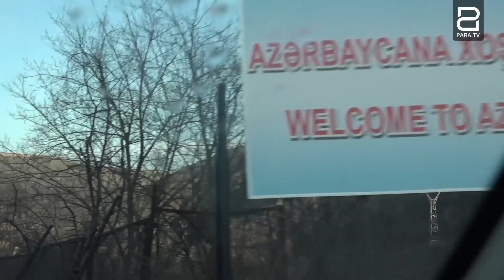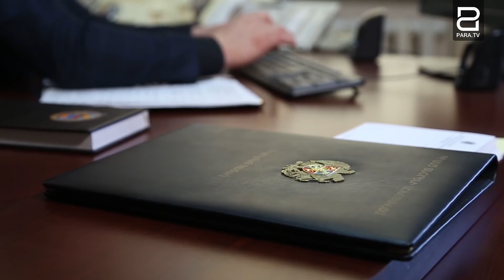ԱԱԾ որոշումը չի կարող գործել ՀՀ Սահմանադրության և ՀՀ օրենքների վերադասությամբ